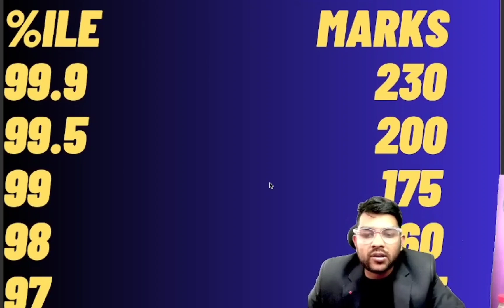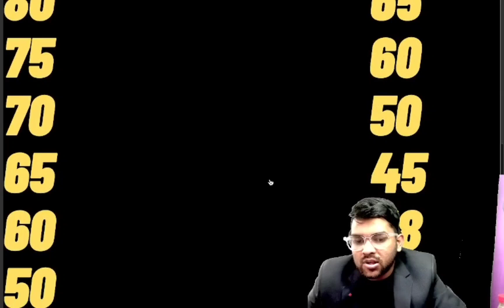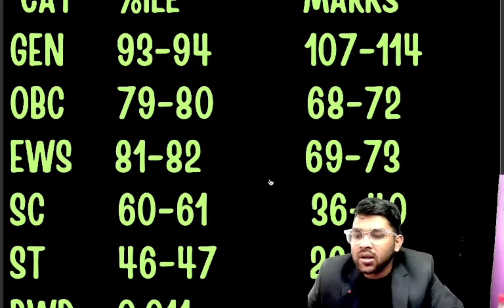JEE Mains 2025 Jan 28th S-1 Marks vs Percentile ✅ | Expected marks for jee advanced cutoff